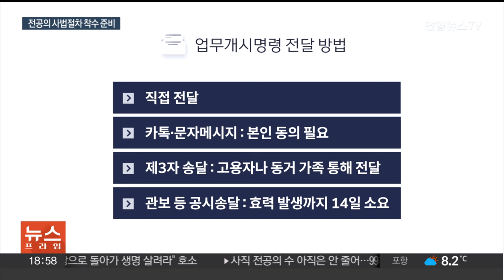정부, 전공의 고발 초읽기…자택까지 찾아가 복귀 명령 / 연합뉴스TV (YonhapnewsTV)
정부, 전공의 고발 초읽기…자택까지 찾아가 복귀 명령

[앵커]

정부가 어제(27일) 대한의사협회 전현직 간부를 고발하며 본격적으로 '법적 대응'에 나섰습니다.

오늘(28일)은 전공의 자택에 방문해 업무개시명령을 전달하기 시작했는데요.

다음달 전공의들에 대한 사법절차에 착수할 준비에 나선 것으로 보입니다.

[기자]

정부가 각 수련병원의 전공의 대표자 등의 집에 직접 찾아가 업무개시명령을 하기 시작했습니다.

그동안 우편이나 문자메시지 등으로 복귀 명령을 해왔지만 사법절차에 착수하기 전 법적 효력을 확실히 하겠다는 겁니다.

앞서 기계적인 법 집행을 예고했던 보건복지부는 29일 이후 첫 정상 근무일인 3월 4일을 기해 미복귀 전공의 수를 파악할 것으로 보입니다.

이후 경찰에 고발하면 경찰이 피고발인에게 즉시 출석요구서를 보내는 등 정식 수사 절차를 개시할 것으로 전망됩니다.

정부는 이에 앞서 27일 의료법 위반, 업무방해 등의 혐의로 김택우 의협 비대위원장 등 의협 전현직 간부 5명을 경찰에 고발했습니다.

대한의사협회는 끝내 대화와 타협이 아닌 무리한 처벌로 의료 현장을 더욱 파국으로 몰아가고 있다며 반발했습니다.

[주수호 / 대한의사협회 비대위 언론홍보위원장] "정부는 정말로 잘못 생각하고 있습니다. 의사들에게 수갑을 채우고 폭력을 사용하여 일터에 강제로 보낼 수 있을지는 몰라도, 현재의 시스템에서 의사들이 사명감을 가지고 숭고한 정신으로 환자를 돌보는 것은 불가능하게 되었기 때문입니다."

전공의 일부가 복귀 움직임을 보이고 있는 것으로 알려진 가운데 정부가 제시한 마지노선이 임박하면서 실제 얼마나 복귀할지에 관심이 집중되고 있습니다.